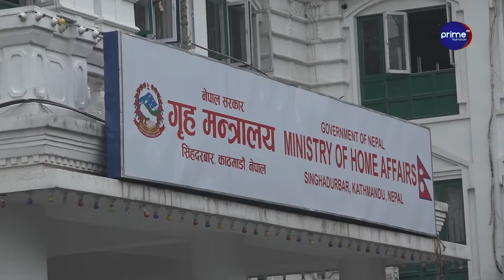छविलाल जोशी र रवि लामिछानेमाथि ठगी र संगठित अपराधमा अनुसन्धान हुन सक्ने